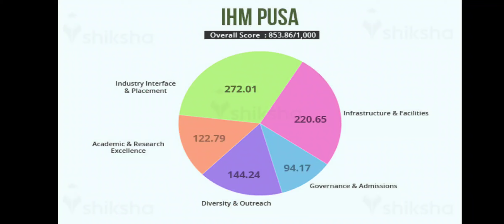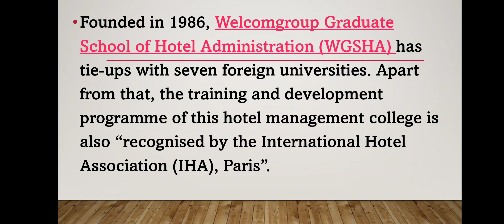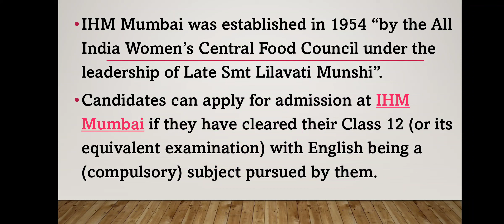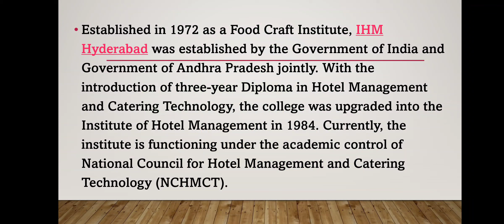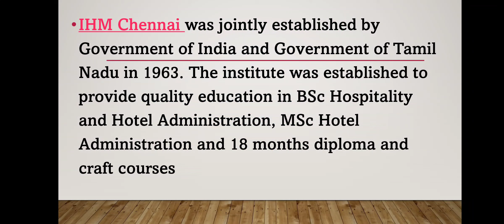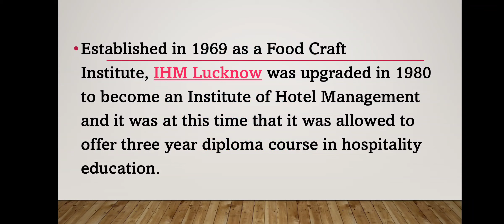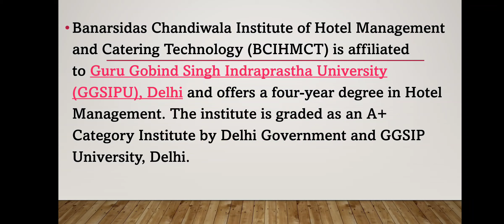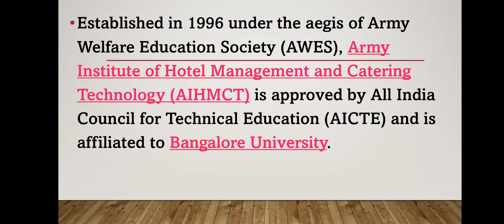Top 10 Best IHM College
Top Hotel Management Colleges in India- Aiming to study from the top hotel management college in India?

# Hotel Management is a popular choice for a lot of students after class 12th.
If you are appearing for national-level hotel management exams like NCHM JEE
The top 10 hotel management colleges list shall be of great help to you.